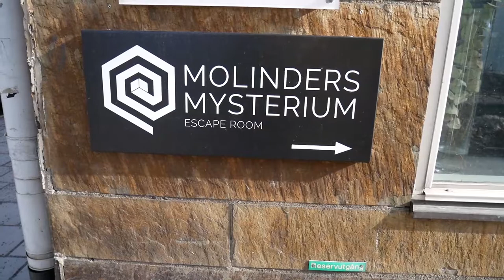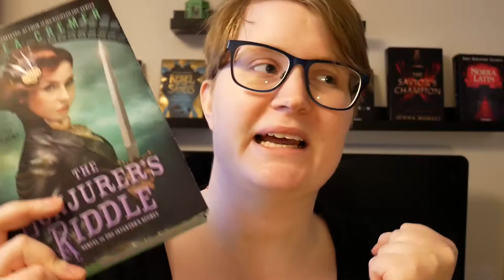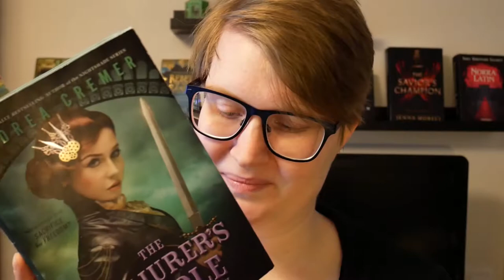The one with the game night - Reading vlog w13-14 | IDA AND HER BOOKS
BOOKS MENTIONED:
Frostblood - Elly Blake

The conjurer's riddle - Andrea Cremer

Queen of the Tearling - Erika Johansen

The invasion of the Tearling - Erika Johansen

Fate of the Tearling - Erika Johansen